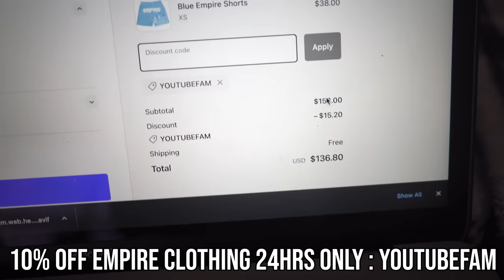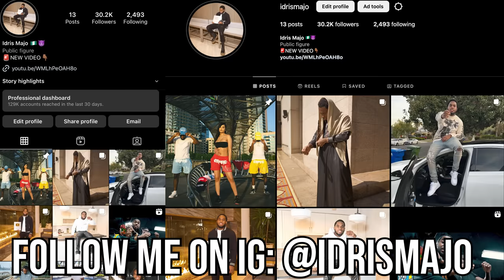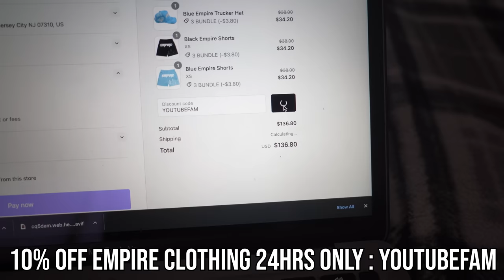I Set Ndot On A Blind Date! (Age Restricted!)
Idris Majo
Buba100x
Kai Cenat
I Went To Ndot Hood And Pulled Out His Chop On Me...*LACKING IN RPT*
Blueface Takes Baby Mama Shopping For Sneakers At COOLKICKS
Chrisean Rock Goes Shopping For Sneakers With CoolKicks
Blueface Takes Her Shopping For Sneakers At COOLKICKS
NLE Choppa - Champions (Official Music Video)
DaBaby Pressed ME!
Real Boston Richey - My Image (Official Video)
First Time Seeing Rella After The Breakup 🥹💔 *Very Emotional *
Rella Gz x Jay5ive - Risktakers (Official Music Video)
I Flirted With Asian Doll In Front Of Rella And This Happened.
bandmankevo
SAY CHEESE!
Kanel Jospeh
Kai Cenat Live
D’Aydrian Harding
20 YouTubers Stand Face To Face & Play Smash Or Pass!
Find Your Match! 20 Girls & 20 Drill Rappers (41 Edition)
Kissing Strangers
8 Girls & 8 Boys Smash Or Pass Each Other In Las Vegas!